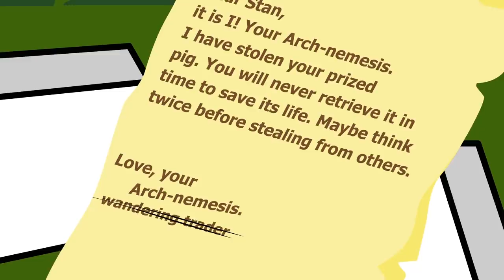Wolf Gang & Wandering Trader's REVENGE | Block Squad (Minecraft Animation)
Porkchop is STILL missing in this funny Minecraft animation.. Where could he be?? Stan, Chick, and Stan's army of Wolves set out to find him, but they start to find clues that lead to THE WANDERING TRADER! He's still mad about Stan stealing his llamas! Will the gang find Porkchop before its too late? And what will they trade with the Wandering Trader to get out of trouble? WHERE WILL IT SEND THEM??

Script: Annie Krueger
Cast:
Stan - Jonah Rashid
Wolfgang Puck -  James OByrne
Ghost, Wandering Trader - Kevin Andrew Rivera